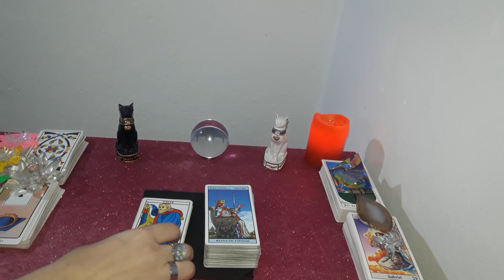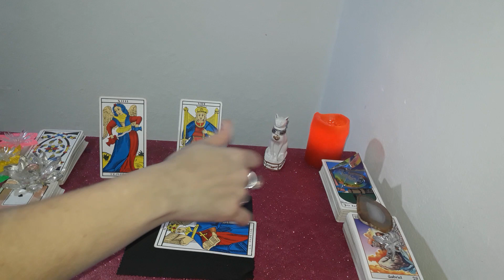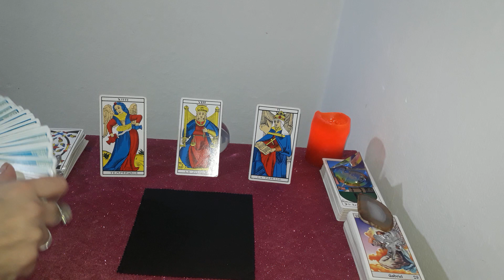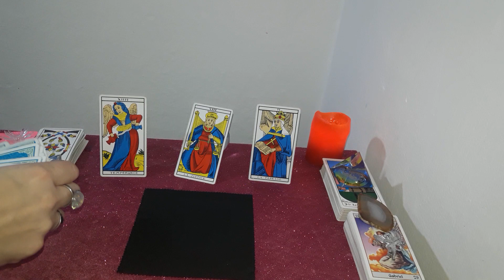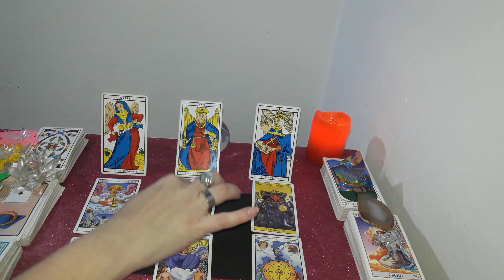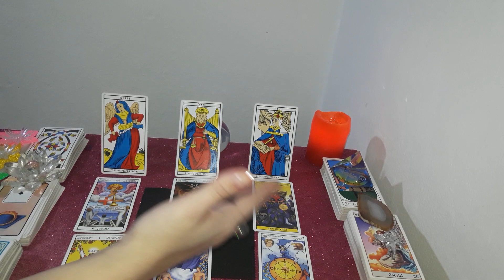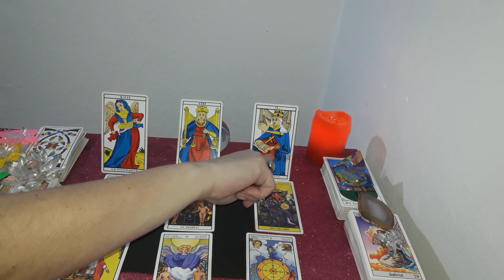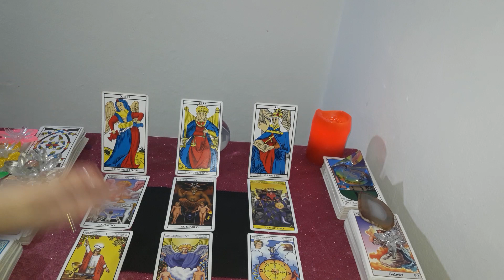*ARIES*♈"EX PAREJA" MAYO 2019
Lectura Intuitiva de EX PAREJA para el signo de ARIES, sol, luna y ascendente para el mes de MAYO 2019.

SEGUIME EN INSTAGRAM!!!